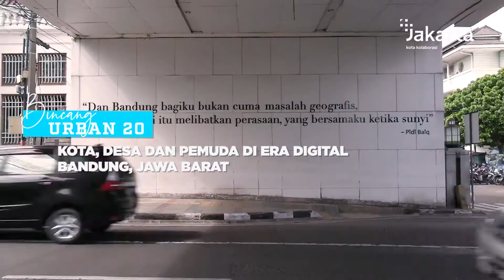Bincang Urban 20: Kota, Desa dan Pemuda di Era Digital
Bincang Urban 20: Kota, Desa dan Pemuda di Era Digital kali ini digelar di Bandung, Jawa Barat, pada Kamis (24/2).

Sebagai bagian dari pre-event U20 Mayors Summit 2022 dan Presidensi G20 Indonesia.

Gubernur DKI Jakarta, Anies Baswedan turut hadir bersama Gubernur Jawa Barat, Ridwan Kamil sebagai Co-Chair U20 Mayors Summit 2022, Lead Co-Chairs T20, Bambang PS Brodjonegoro, dan Ketua Delegasi Indonesia Y20 Italia 2021, Puteri Komarudin.

Dengan pengantar dari Menteri Koordinator Bidang Perekonomian selaku Ketua Sherpa G20 Indonesia, Airlangga Hartarto.

Apa saja yang menjadi bahasan pada talkshow-nya? Simak video berikut untuk lengkapnya!

Rekam Video : 00 Maret 2022, XX.00
Unggah Video : 02 Maret 2022
Pemilik Video : Humas Pemprov DKI Jakarta (Sie Layanan Hubungan Media)

cHRN MJD TFQ TRI RDS RND AMN - eHD